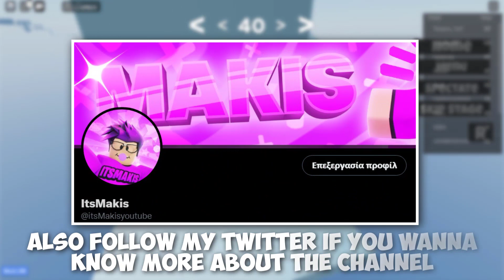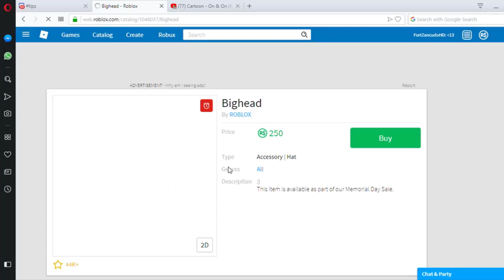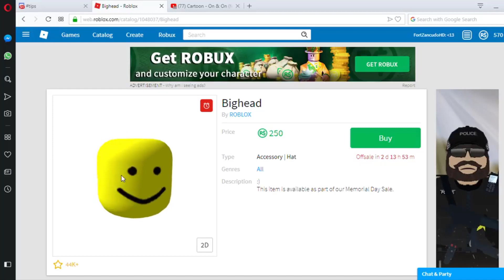Can You Still Get The BIGHEAD in ROBLOX?!? (2022)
In this video i am going to be explaining you how you could get the bighead in roblox and how you can still get it in 2022!